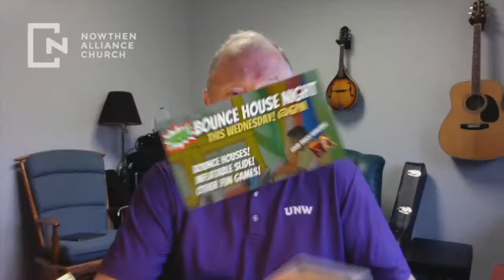August 1 Traditional Service